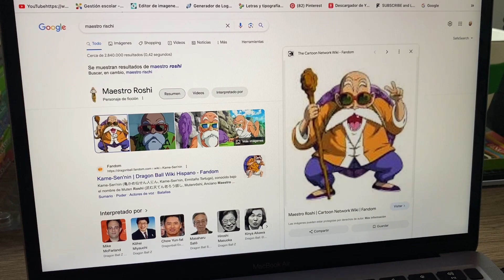COMO REALIZAR UNA ESCULTURA EN PLASTILINA ESCOLAR (Maestro ROSHI) mi primera escultura 🤪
Hola Artistas aqui les traigo al Maestro Roshi y lo realice en forma de una ÉPICA escultura de plastilina explicada paso por paso tutorial "Como Hacer al Maestro Roshi mi primera escultura !!!

Materiales utilizados:
* Alambre
* Plastilina escolar de varios colores
* Pedazo de tabla
* Herramientas para esculturas
* Papel aluminio
* Alicates
* Escuter o Bisturi